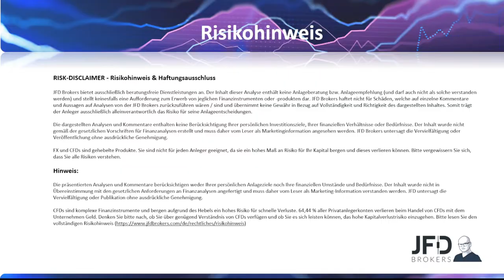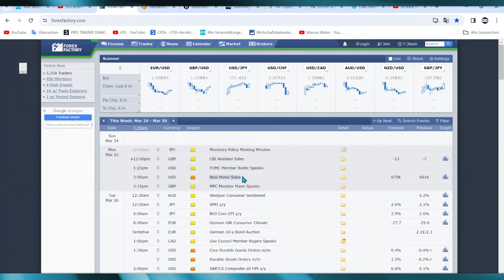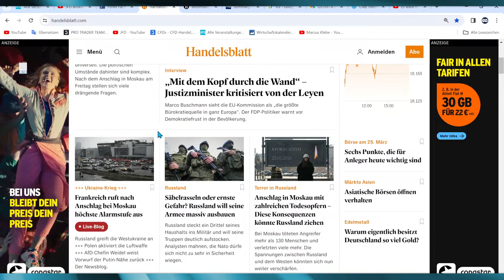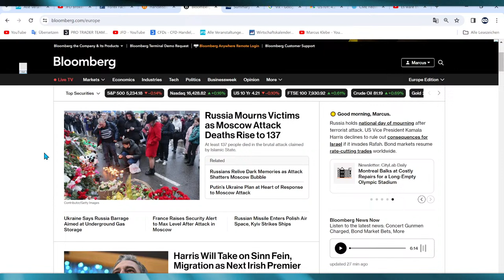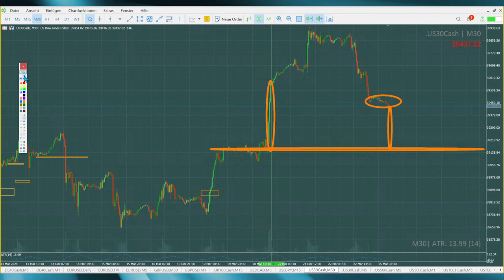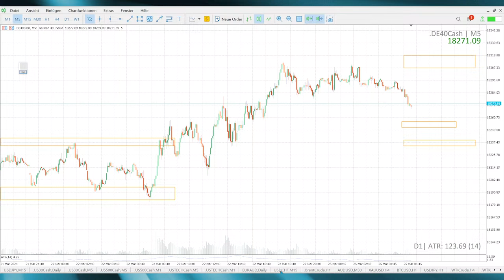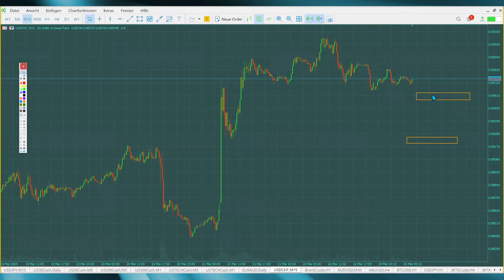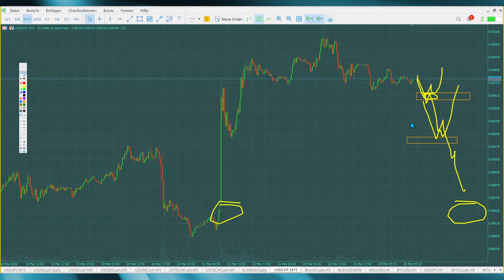Hochs könnten Widerstand bieten - "DAX Long oder Short?" - 25.03.24